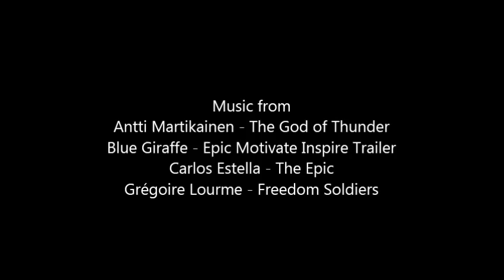War Games III